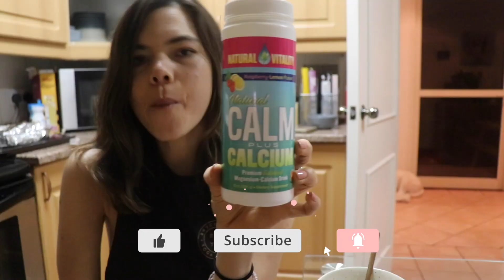FULL DAY OF EATING IN ANOREXIA RECOVERY. Healing Osteoporosis from hypothalamic amenorrhea.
As a nutritionist, this is how I am eating to heal my osteoporosis from a 15-year struggle with anorexia and hypothalamic amenorrhea. let me know if this is helpful and I will 1000% love to do more videos like this!